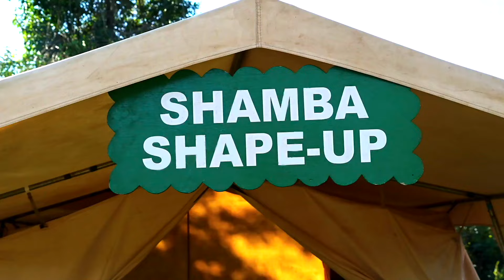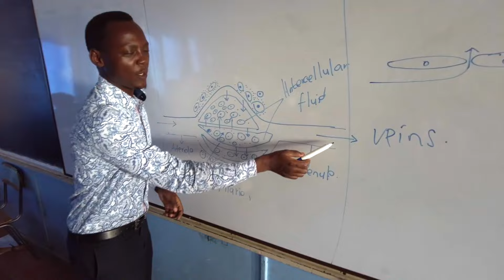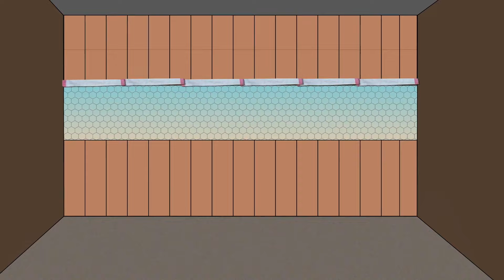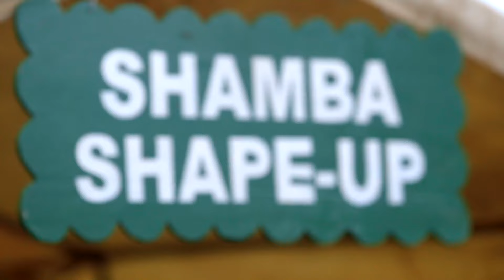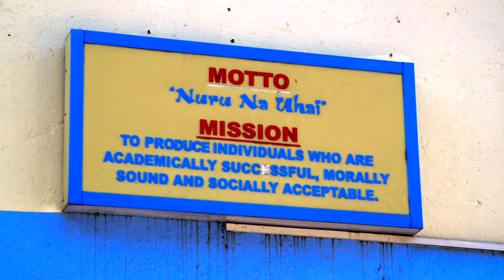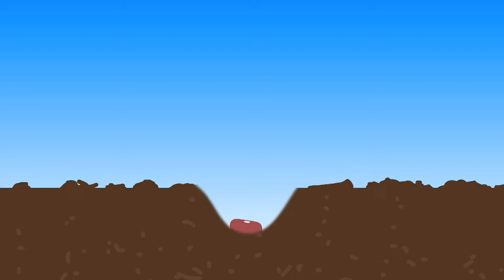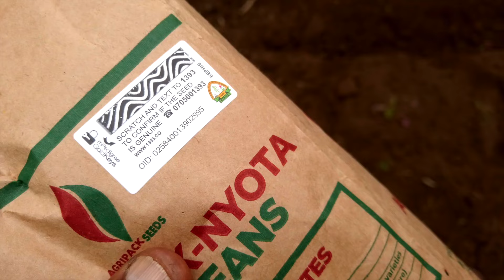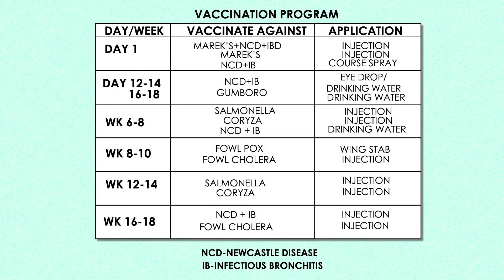Shamba Shape Up Sn 13 - Ep 22: Dairy Cow, Improved Kenbro Chicken and Beans (Swahili)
This week we’re re-visiting a school in the heart of our capital, a centre for educational excellence… and with a love for farming: We are back at Moi Girls Nairobi.

The schools have a Young Farmer’s Association with some very dedicated young girls looking at farming as a business.

The school gets 60 litres from 4 cows. Not bad, but can they do better? Also: can we help revive the chicken business? Lastly: what are the best beans for young growing women? And how do you best plant and manage them?

     1. Dairy cow hygiene and breeding.
     2. Keeping improved Kienyeji Chicken for eggs and meat.
     3. We learn how to best grow beans and their nutrition value